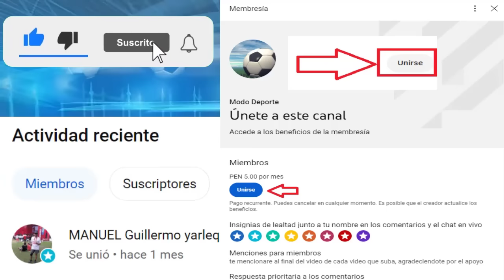Fecha 7: Universidad de Chile recibira a Union Calera 2023 | Jordan Pickford renovó con Everton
Creditos
MusicbyAden - Fiji
Descargar: Musicbyaden – Fiji